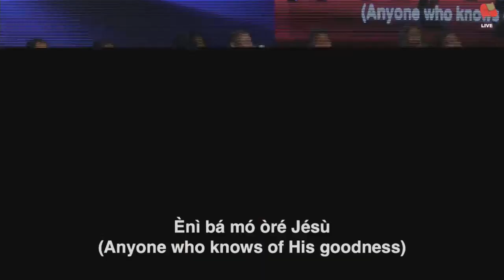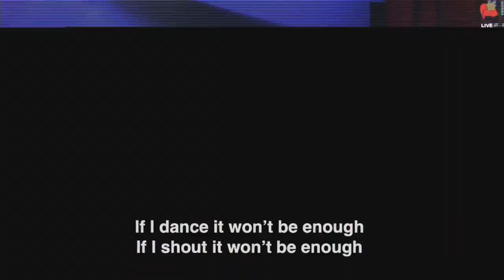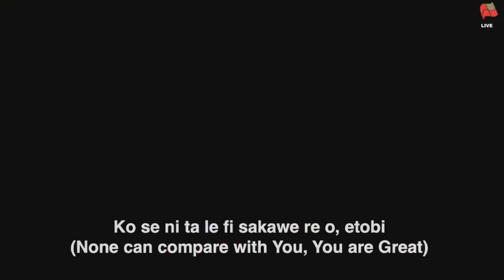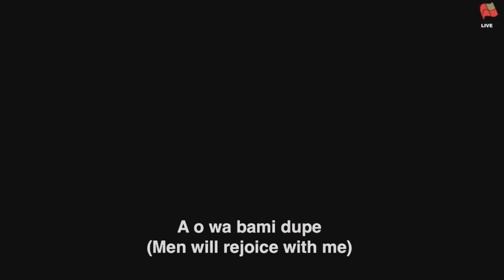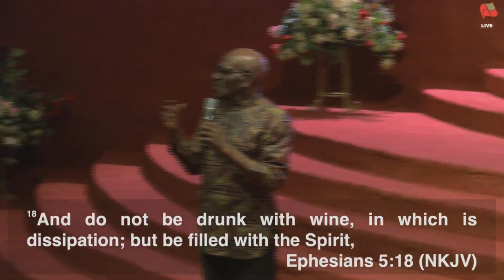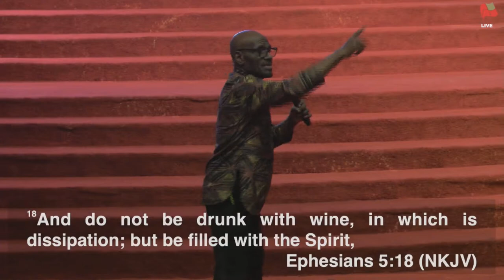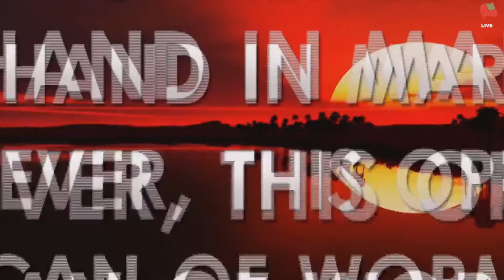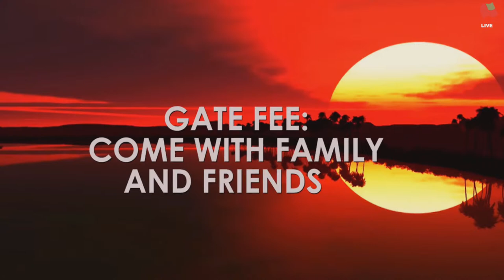Fountain TV: Thursday Showers Live Broadcast | November 17th, 2022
Thursday Showers Live Broadcast at The Fountain of Life Church, Ilupeju, Lagos, Nigeria on November 17th, 2022